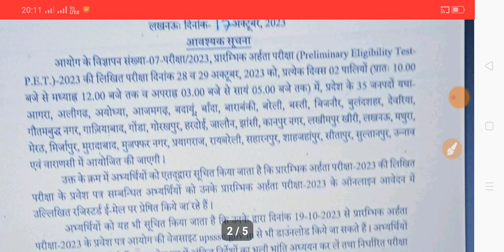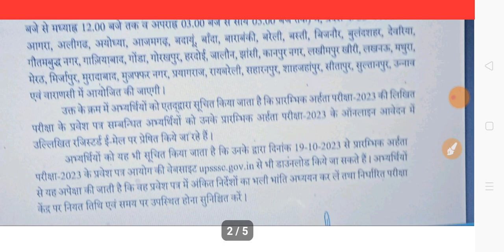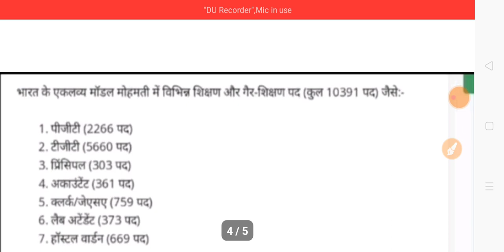TGT PGT LATEST NEWS|LTGRADE TEACHERS BHARTI|GIC LECTURER BHARTI|PET EXAM-23 ADMIT CARDS OUT|19/10/23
ABOUT VIEDO 👉👉👉👉👉👉👉👉
✔️PET EXAM-23 ADMIT CARDS OUT

CTET 2021 Answer